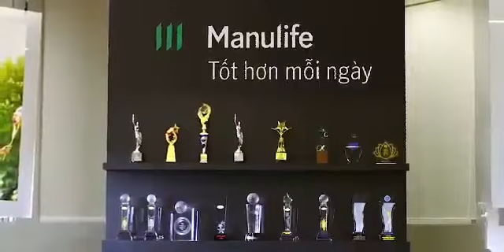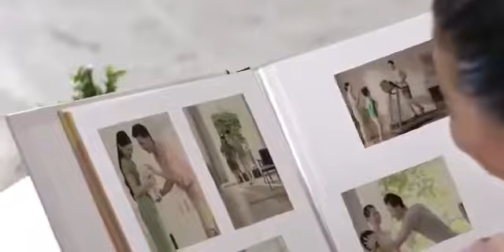Tư vấn các gói bảo hiểm Manulife Long Biên hiệu quả cao cho quý khách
Số 1 công ty bảo hiểm nhân thọ Manulife Hà Nội cung cấp một danh mục các sản phẩm bảo hiểm đa dạng gồm bảo hiểm sức khỏe, bảo hiểm tai nạn, bảo hiểm cho bé, ...
Địa chỉ các văn phòng Bảo hiểm Manulife tại Thạch Bàn, Long Biên, Hà Nội
An tâm với những quyền lợi bảo vệ bản thân trước 134 bệnh hiểm nghèo.